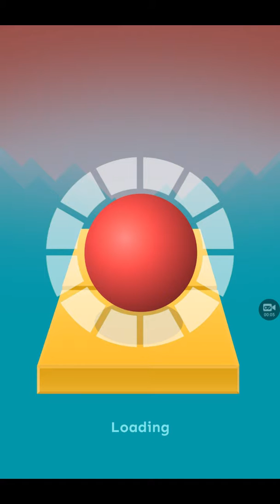Rolling sky episode 3